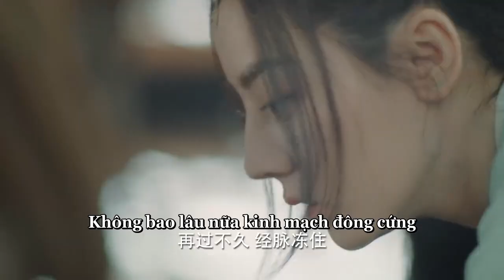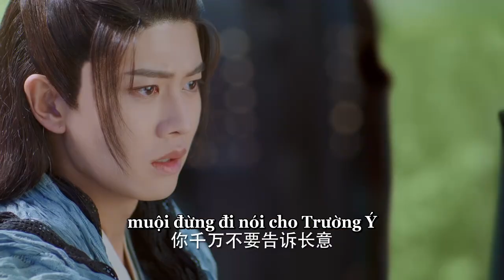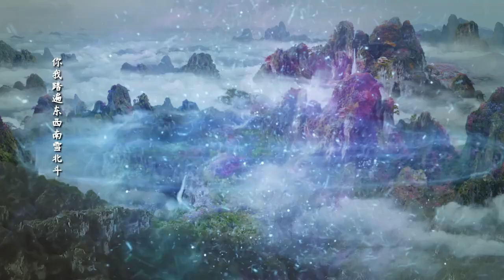[ CLIP ] NGỰ GIAO KÝ | Giao nhân Trường Ý tự mình cắt bỏ đuôi để cứu lấy người mình yêu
✤Đạo diễn: Chu Duệ Bân
✤Diễn viên: Địch Lệ Nhiệt Ba, Nhậm Gia Luân, Quách Hiểu Đình
✤Nội dung: NGỰ GIAO KÝ - DỮ QUÂN SƠ TƯƠNG THỨC kể về câu chuyện tình yêu của Giao nhân (người cá) Trường Ý và nữ ngự yêu sư (người có khả năng thuần phục yêu quái) Kỷ Vân Hoà.Trường Ý là giao nhân dưới biển sâu, chỉ vì cứu công chúa mà bị công chúa bắt lên bờ làm nô lệ, công chúa giao cho Ngự Yêu Cốc (là nơi nữ chính làm việc) yêu cầu Ngự Yêu Cốc phải thuần phục Giao Nhân, bắt Giao Nhân mở miệng nói, tách bỏ đuôi cá và phải phục tùng vô điều kiện. Trường Ý bị nhốt ở Ngự Yêu Cốc ngày ngày bị tra tấn, dùng khổ hình khắc nghiệt. Khi bị giam trong Cốc chịu đủ mọi khổ hình thì chỉ có duy nhất nữ chính Kỷ Vân Hòa thường xuyên đến chăm sóc bôi thuốc cho mình, từ đó trong trái tim Trường Ý chỉ có một mình Kỷ Vân Hòa. Sau này khi biến cố xảy ra, Trường Ý cũng vì muốn cứu Kỷ Vân Hòa mà chặt đi đuôi cá của mình để biến thành đôi chân của loài người.Nữ chính Kỷ Vân Hòa là cô gái khao khát tự do, không muốn tranh đoạt, đối với cô ấy Ngự Yêu Cốc chính nhà tù giam hãm mình vì vậy nên cô ấy rất đồng cảm với nam chính Trường Ý, muốn giúp nam chính thoát khỏi chốn địa ngục, trở về với biển cả tự do. Sau này, vì muốn giúp Trường Ý thoát khỏi xiềng xích trói buộc mà bày mưu tính kế lừa gạt Trường Ý, nói với chàng rằng tất cả tình cảm của của nàng dành cho Trường Ý từ đầu đến cuối chỉ là giả.. khiến cho Trường Ý tuyệt vọng rời đi. Sau 6 năm gặp lại, Trường Ý trở thành một Tôn chủ cao cao tại thượng chống lại triều đình, mà Kỷ Vân Hòa lại trở thành một kẻ cạn kiệt sinh lực chỉ đợi ngày chết đi.